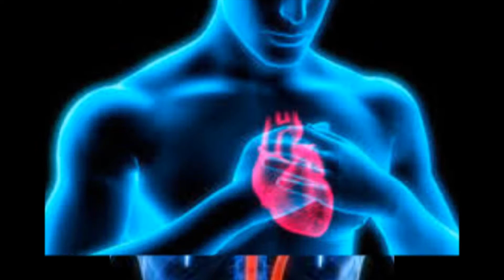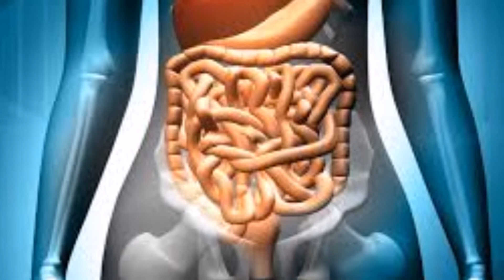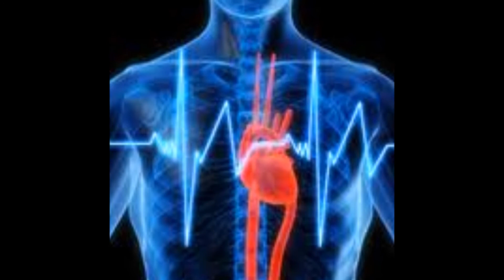Señales que avisan de un ataque al corazón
Cerca de un 35% de las muertes están relacionadas con problemas cardiovasculares.

Una cuarta parte de los infartos de miocardio se les denomina silentes que son aquellos que aparecen sin dolor de pecho y sin ningún otro síntoma. Pero el resto pueden evitarse si estamos atentos a las señales que nos indica la presencia de un próximo ataque al corazón. Estas señales son:

1. Dificultades respiratorias.
Una dificultad para respirar unida a una gran fatiga sin causas aparentes para ello es un indicador de acudir de inmediato a Urgencias.
2. Mareos y sudoración excesiva.
Para evitar que el flujo de sangre descienda nuestro corazón a de hacer un gran esfuerzo, esto hace que comencemos a tener sudores fríos, por lo que si notamos este síntoma deberemos de acudir al médico.
3. Problemas digestivos.
Estos síntomas son los que no solemos asociar a un problema cardiovascular y así es en la mayoría de las ocasiones, pero si tenemos indigestión, nauseas y vómitos junto con un ardor intenso o una hinchazón abdominal que afecta al apetito y la digestión es una señal de alerta que hemos de tener en cuenta.
4. Dolor en el pecho.
Este es el síntoma más frecuente, se percibe como una presión intensa en el pecho que puede extenderse hasta la espalda, brazos y los hombros principalmente del lado izquierdo. Si se sufre este síntoma aunque desaparezca al cabo de un rato, buscar ayuda médica de inmediato.
5. Debilidad inexplicable.
Hay personas que experimentan una gran debilidad sin causas aparentes, este es un gran indicador de problemas cardiovasculares y se ha de acudir de inmediato al médico.
6. Pulso rápido o irregular.
Cuando el puso es rápido o irregular y se acompaña de síntomas de debilidad, mareos o dificultad para respirar es la evidencia de problemas cardiovasculares, este tipo de patología sin tratamiento puede desembocar en accidente cerebrovascular, insuficiencia cardíaca o muerte súbita.

Si notamos alguno de estos síntomas hemos de acudir de inmediato al servicio de urgencias, esto no significa  que el tener uno de estos síntomas sea que vayamos a sufrir un ataque al corazón pero siempre es mejor prevenir y asegurarnos de un diagnostico correcto de un especialista de la salud.

Nunca esta información puede sustituir el consejo de un médico o de otro profesional de la salud.